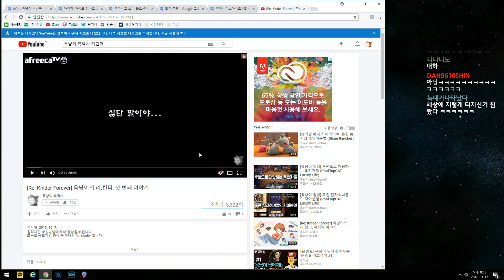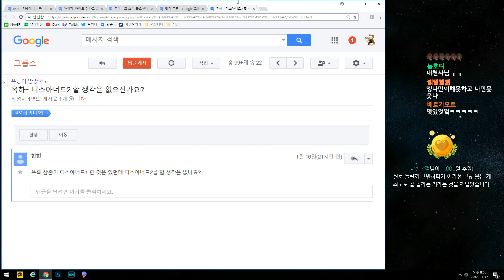[옥냥이 일상] 옥흑님을 버티지 못한 여자친구 (RoofTopCAT Luxury Life)